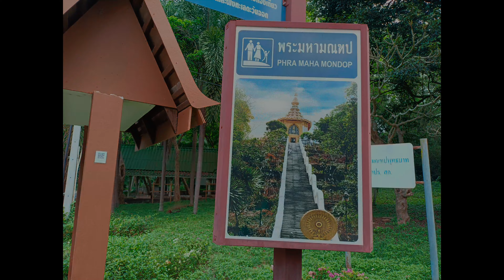วัดญาณสังวรารามวรวิหาร